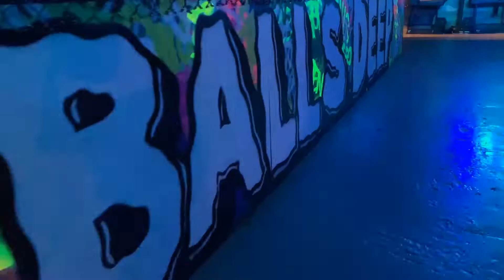⚽️ Balls Deep Liverpool 14/12/2019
Balls Deep on Seal Street Liverpool 2019